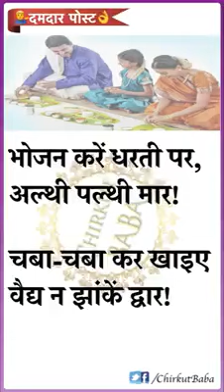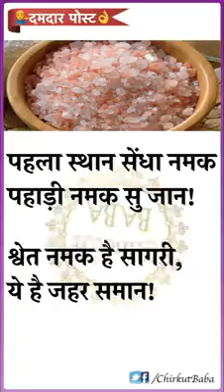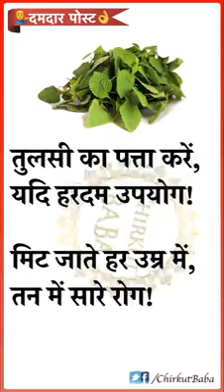21 July 2019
Video from Jaikishin